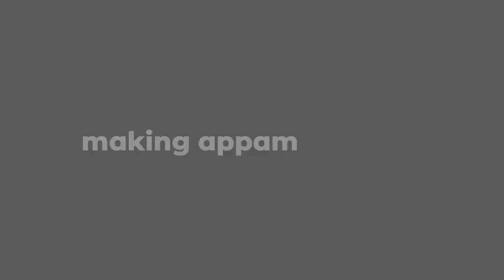Uzhunnappam Recipe At Home|Pesaha Special Uzhunnappam Making At Home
Pesaha appam recipe in malayalam.In this video I will Show You How To Prepare kerala style Pesaha appam for this easter in malayalam. pesaha appam and pesaha paal are unavoidable part during pesaha day among christians.But this traditional and tasty recipe is really great to be tried in our home during these Lockdown days.Hope You enjoyed the video Put a thumps up if you like the video also subscribe for more.

Ingredients are as follows

1)പച്ചരി  raw rice-(1kg)
2)ഉഴുന്ന് -urad dal-(1/2kg)
3)തേങ്ങ -coconut-medium size-1
4)ചുവന്നുള്ളി -small onion (250gm)
5)വെളിച്ചെണ്ണ -coconut oil(as required)
6)ജീരകം- cuminseed(1/2tea spoon)
7)എള്ള് -roasted sesamam(1 teaspoon)

salt,curryleaves,water(as required)

Also watch our old videos